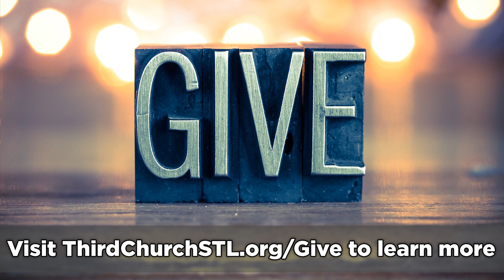November 12, 2023 Service Announcements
There's a lot happening around Third Church, that we don't want you to miss! Take a look at the Sunday announcements!